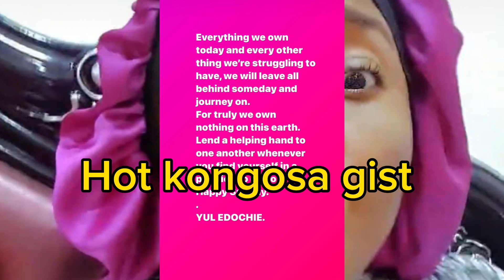Breaking ‼️yul edochie drop shocking message to queen May as queen May refused to do his will